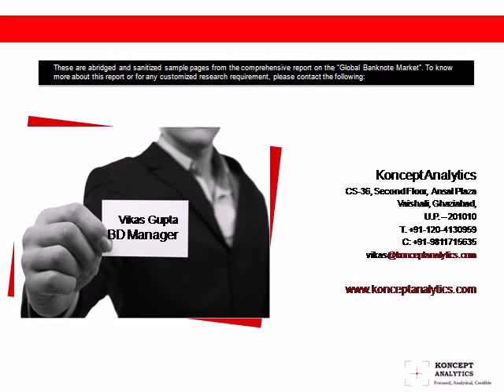Global Banknote Market Report: 2016 Edition - New Report by Koncept Analytics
The report “Global Banknote Market” provides an in-depth analysis of the banknote market.